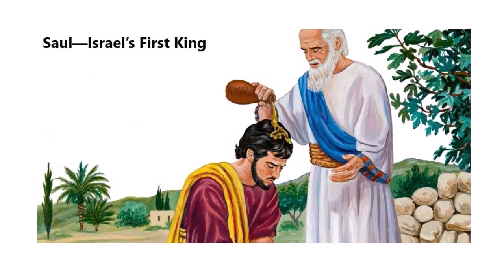Saul is Annointed King |Saul Israel's First King |Saul Bible Story | Bible Stories| Animated Stories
Saul is Annointed King |Saul Israel's First King |Saul Bible Story | Bible Stories| Animated Stories Israel’s First King is annointed

Can you do a 7000-character YouTube description of the Bible story of King saul , his background , history, the most prominent moments of his life and his profound relationship with his father God ?
ChatGPT
Certainly! Here's a 7000-character YouTube description for the Bible story of King Saul, his background, history, the most prominent moments of his life, and his relationship with his Father, God:

Today, we explore the life of King Saul—an enigmatic and complex character in the Old Testament. Join us as we delve into his background, history, the most prominent moments of his life, and his relationship with his Father, God.

Chapter 1: Introduction to King Saul
King Saul, also known as the first king of Israel, is a prominent figure in the Bible, featured in the Old Testament books of 1 Samuel and 2 Samuel. His reign marked a significant transition in Israel's history, from a confederation of tribes to a monarchy. We will explore the life, actions, and challenges he faced.

Chapter 2: Saul's Background
Saul's background is rooted in the tribe of Benjamin, one of the twelve tribes of Israel. He was the son of Kish, a prominent figure within the tribe. His early life is marked by humility, and he initially seems an unlikely candidate for kingship.

Chapter 3: Anointed as King
Saul's life took a profound turn when the prophet Samuel anointed him as the first king of Israel. This anointing signified God's choice and a divine commission to lead the people. Saul was chosen not only for his outward appearance but for his potential to lead.

Chapter 4: Victories and Challenges
Saul's reign was characterized by both victories and challenges. He secured early successes in battles against Israel's enemies, displaying his military prowess. However, his leadership also faced difficulties, including conflicts with neighboring nations, especially the Philistines.

Chapter 5: The Rejection of Saul
One of the most significant moments in Saul's life is the divine rejection of his kingship. This rejection was a consequence of Saul's disobedience to God's commands. His impatience and failure to wait for Samuel during a critical moment marked the beginning of a spiritual rift.

Chapter 6: David and Goliath
The encounter between David, the future king of Israel, and the Philistine giant Goliath is a well-known episode from Saul's reign. David's victory over Goliath highlighted his bravery and faith in God, but it also accentuated Saul's growing insecurity and jealousy.

Chapter 7: Saul's Relationship with God
Saul's relationship with God was marked by both devotion and disobedience. Early in his reign, he experienced moments of divine guidance and even prophesied. However, his disobedience in the matter of offering a sacrifice without Samuel's presence and his failure to destroy the Amalekite king and his livestock led to God's rejection of his kingship.

Chapter 8: The Rise of David and Saul's Descent
As David's popularity grew and Saul's insecurities intensified, the relationship between the two men became strained. Saul's pursuit of David, who was anointed as the future king by Samuel, marked a tumultuous period in Israel's history.

Chapter 9: The Tragic End
Saul's life concluded tragically in a battle against the Philistines at Mount Gilboa. He, along with his sons, was killed in battle. The events surrounding his death served as a somber reflection on his rule and his relationship with God.

Chapter 10: Legacy and Lessons
Saul's legacy is complex. His life is a cautionary tale about the consequences of disobedience to God's commands and the dangers of jealousy and insecurity. His reign serves as a turning point in Israel's history, leading to the establishment of the Davidic dynasty.

Join us as we delve deeper into the story of King Saul, exploring its spiritual significance and the enduring lessons it imparts. Saul's life reminds us of the importance of obedience, humility, and the love of God.

Join us as we delve deeper into the story of King Saul, exploring its spiritual significance and the enduring lessons it imparts. Saul's life reminds us of the importance of obedience, humility, and trust in God's guidance.

Thank you for joining us on this exploration of Saul's story . We look forward to exploring more aspects of the Bible and its profound meanings with you in future episodes!